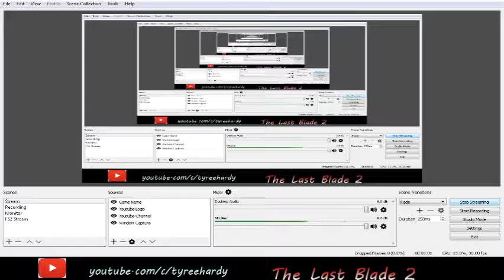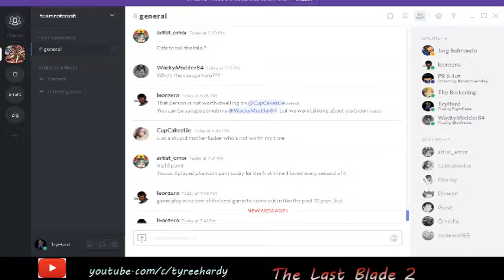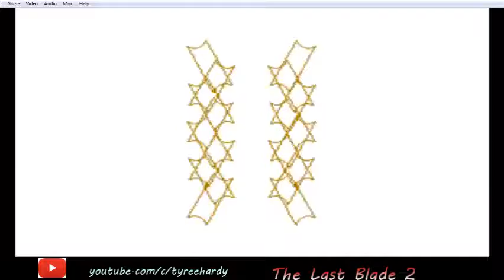Wish Me Good Luck on My Test Tomorrow [Last Blade 2] (Part 1)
I hope i do better than my gameplay -- Watch live